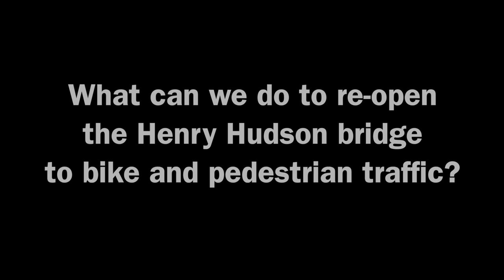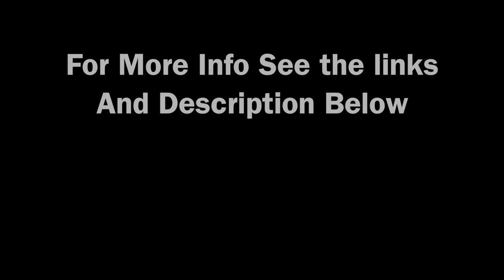Bike and Pedestrian Access on the Henry Hudson Bridge - Riverdale Town Hall Dec 6th 2018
Please see this video of Andrew Cohen (city Counsel District 11) and Jeff Dinowitz (Assembly district 81) responding to a question about the Henry Hudson Pedestrian Pathway closure at tonight's meeting with Ms. Biaggi, our new NY State Senator (District 34) in attendance.

Please contact the people listed below to request:

1- widening the pedestrian pathway on the Henry Hudson Bridge as part of the MTA's 19 month project.
2- providing access to the HHB pathway for Riverdale residents during construction.
3- Keeping Van service times intact. it is presently from 7AM to 8:30 PM. Next week the MTA will reduce hours from 7AM to 5PM. This forces riders to bike at night through dangerous street traffic via the Broadway Bridge.

1. Charles Moerdler, the Chair of the Board for MTA Bridges and Tunnels and the Bronx representative
2. Cedrick T. Fulton President MTA Bridges and Tunnels
5. Dan Padernacht - Chair of the Traffic and Transportation Committee of Bronx Community Board No. 8